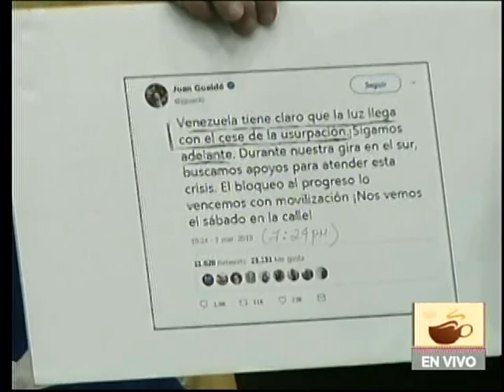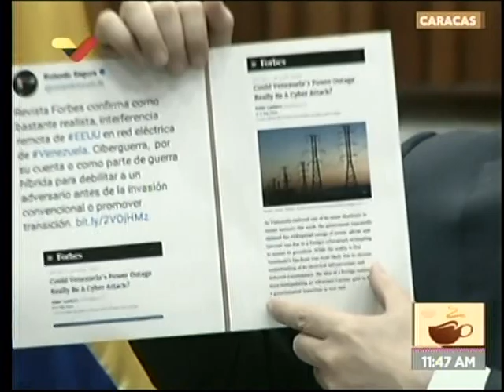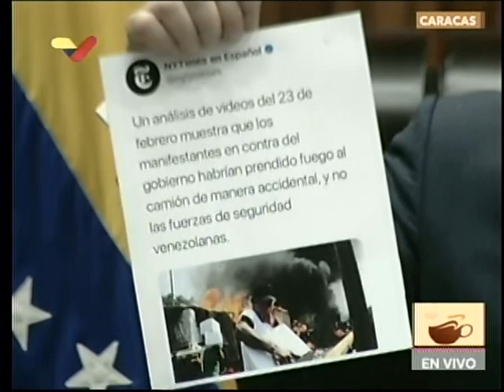Fiscal de Venezuela anuncia investigación contra Juan Guaidó por sabotaje eléctrico y apagón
El Fiscal General de Venezuela, Tarek William Saab, anunció este 12 de marzo de 2019 el inicio de una investigación contra el dirigente opositor y diputado Juan Guaidó, autoproclamado presidenteinterino venezolano, por su posible implicación en el sabotaje al Sistema Eléctrico Nacional